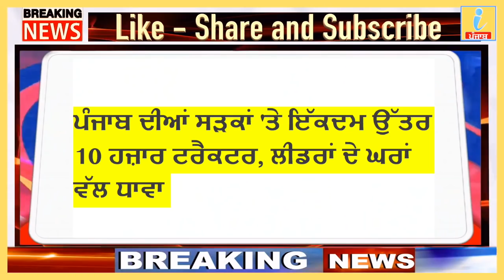Today breaking News, 28 july 2020,Punjab news ,Nonstop News,Today Punjab News, pm modi, iNews ਪੰਜਾਬ